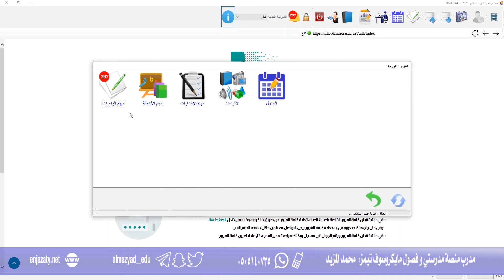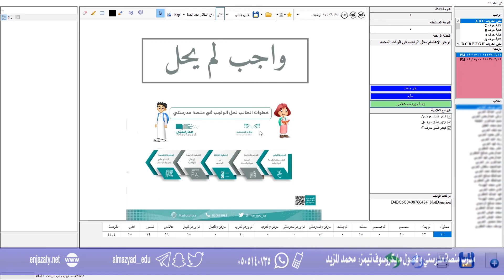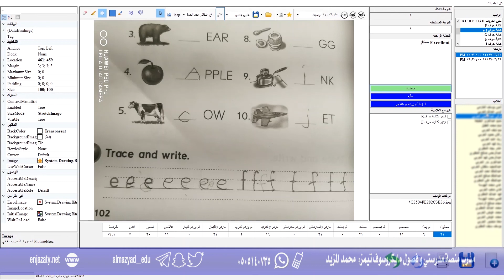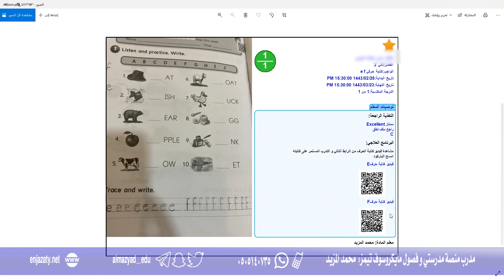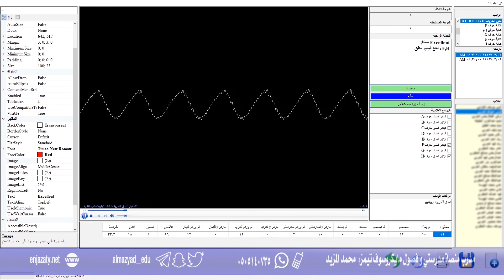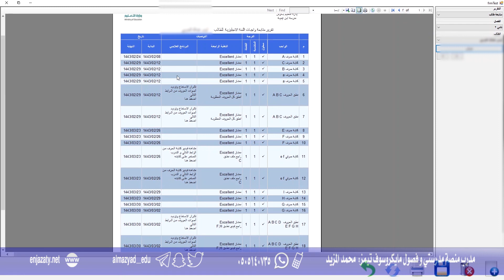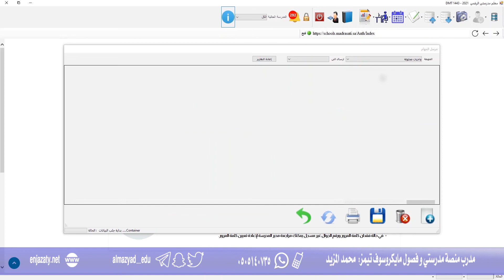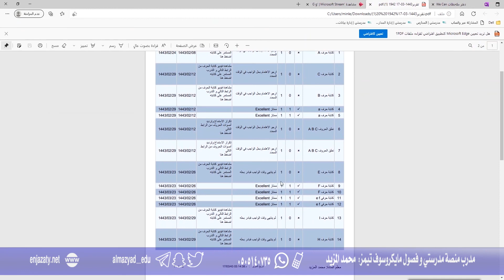برنامج معلم مدرستي الرقمي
يوظف تقنيات الذكاء الاصطناعي في تسهيل عمل المعلم ورفع جودة التعليم والتعلم الالكتروني